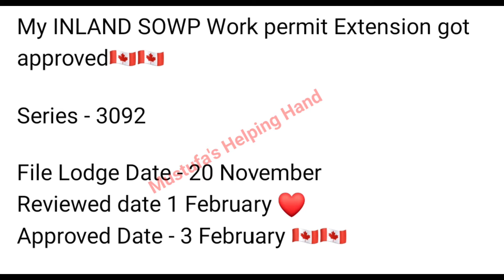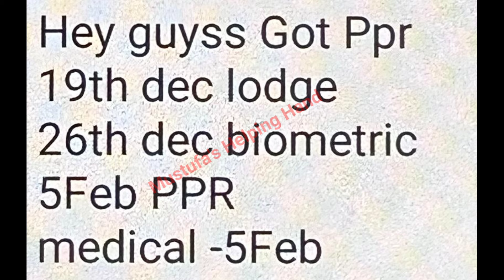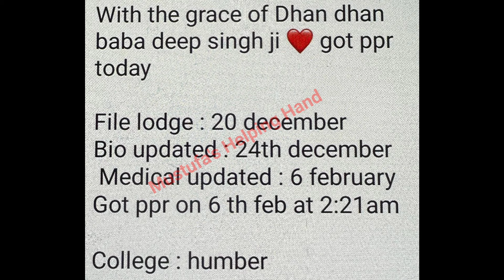🇨🇦 6th February latest SOWP&STUDY PPR TIMELINE/SOWP/spouse open work permit canada ppr timeline.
Hello guys..

🇨🇦How To Submit IRCC Webform for canada visa application//IRCC WEBFORM//Without consultant#webform